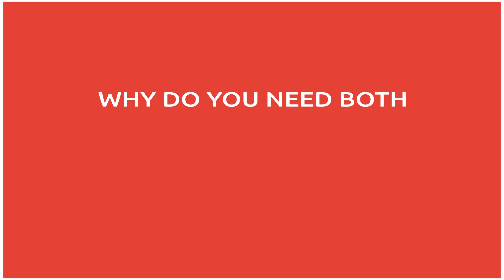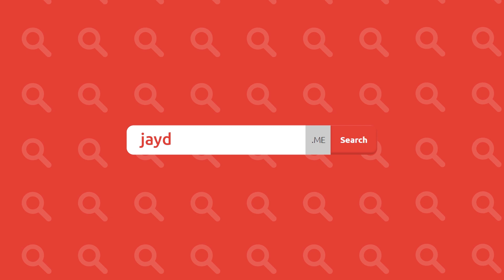Why Do You Need a Domain Name And a Hosting Plan?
When creating a website, you’ll first need a memorable domain name so people can find your business. If you need help choosing one, we got you covered!

⭐ Why do you need both a domain name and a hosting plan?

👉 Every home, even an online one, needs to have an address and a land lot. Think of your domain name as your address and hosting as your land lot. Now, as expected, the size of the land lot or the hosting plan you need will depend on several variables: how big and fast you want your space to be, how many visitors you are expecting, additional features your business requires etc.

👉 If you have a small business and no coding skills, you can choose a pre-built home - a website template. Website builders help you choose pre-made templates, which will make your home look neat and move-in ready in no time. There are plenty of templates to choose from, and most of them come with a hosting plan.

👉 If you need something more complex, you can build your website from the ground up. Sure, coding and web-design skills are needed, but you can put them to use and have all the special features your business needs. In this case,  you will have to get the hosting plan separately, and the size of the plan will depend on the size of your website creation.

Any direction you decide to proceed, we wish you to build an online home of your dreams!